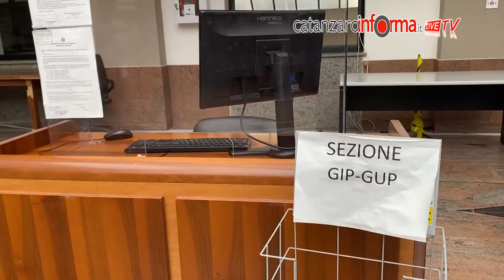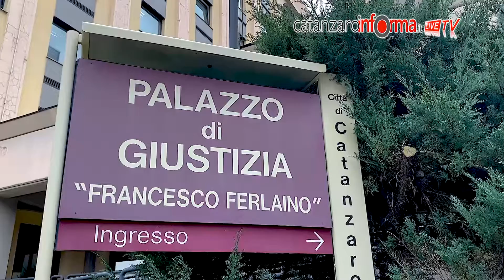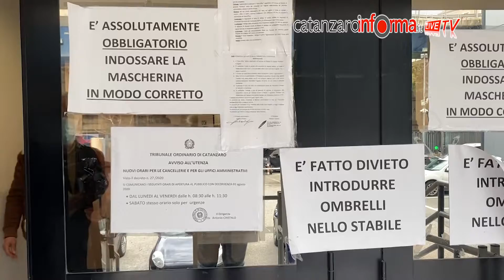Donato un defibrillatore al Tribunale dall'Ordine degli Avvocati e dall'associazione Universo Minori